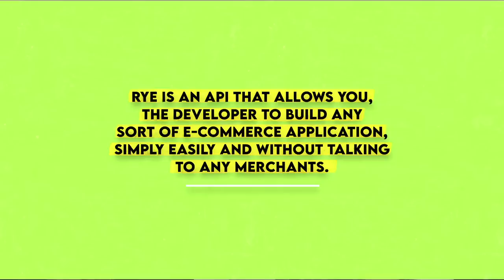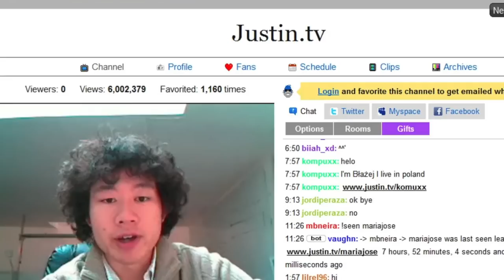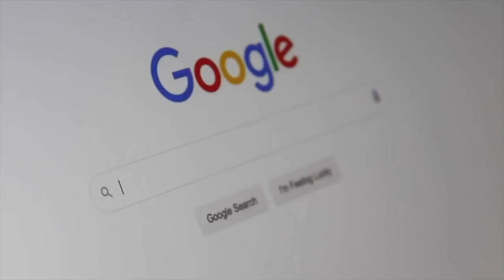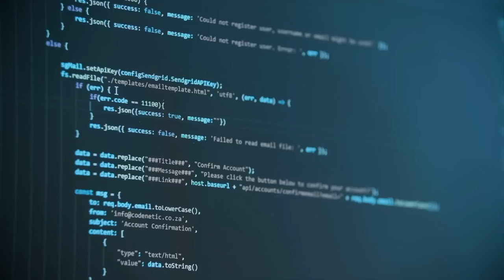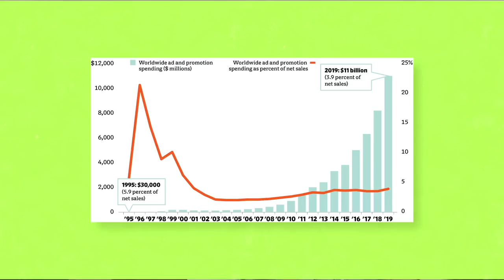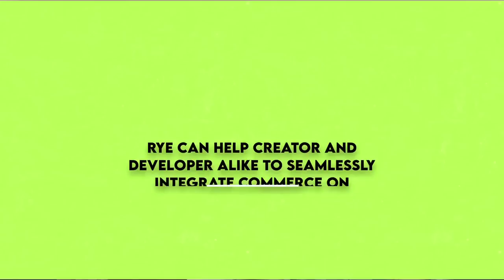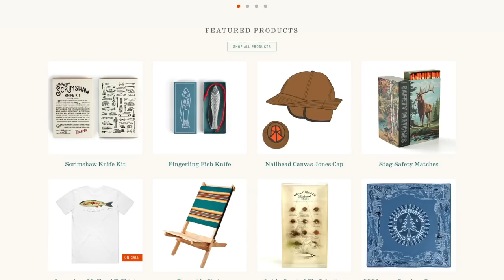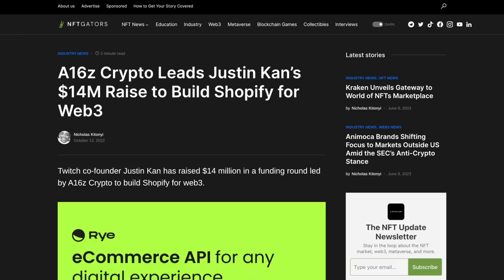Will This Startup Be A Better Alternative to Amazon?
Videographer: @SimonVadas
Editor: Sri and Sai